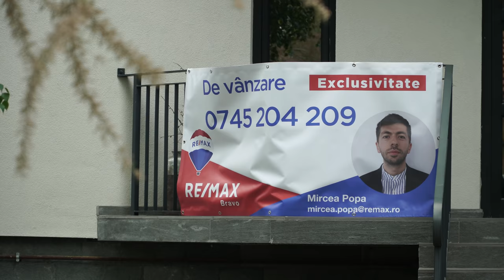Haurențiu își caută casă - MIRCEA BRAVO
Actori: Bogdan Bob Rădulescu, Mircea Popa
Regizor: Cristi Ilișuan
Imagine/DOP: Tudor Păsat
Sunet: Horațiu Limbășan